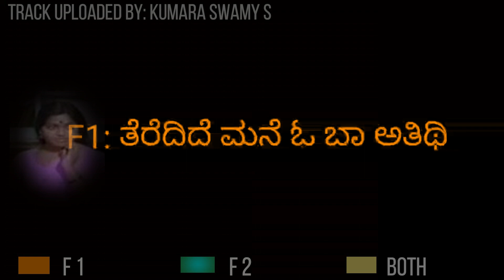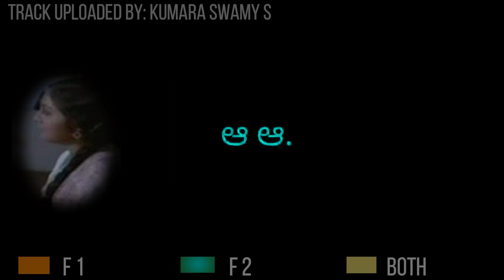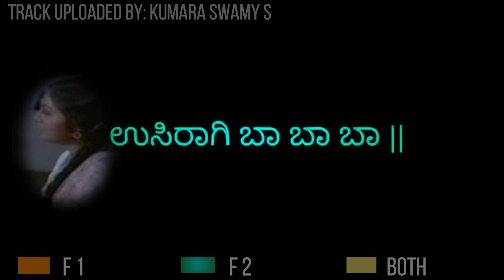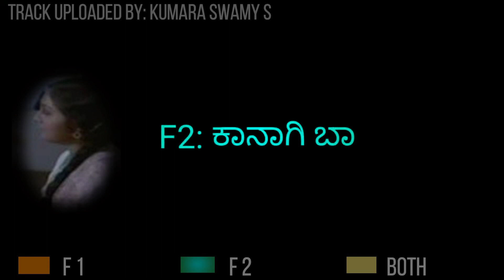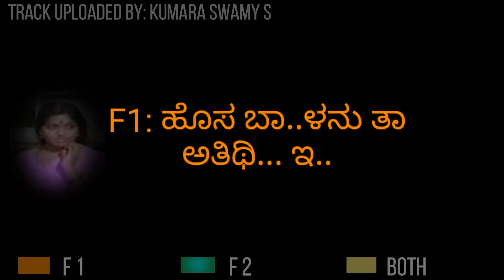Theredide Mane O Baa Athithi Karaoke | Hosa Belaku | S Janaki, Vanijairam | M. Ranga Rao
Enjoy the karaoke version of "Theredide Mane O Baa Athithi" from the classic Kannada movie Hosa Belaku. This beloved song features the enchanting voices of S Janaki and Vanijairam, with music composed by M. Ranga Rao and lyrics penned by Chi. UdayaShankar. Perfect for sing-along and practice sessions!

🎵 Song: Theredide Mane O Baa Athithi
🎥 Movie/Album: Hosa Belaku
🎤 Singers: S Janaki, Vanijairam
🎶 Music Director: M. Ranga Rao
✍️ Lyricist: Chi. UdayaShankar